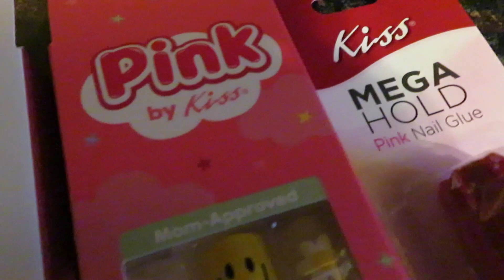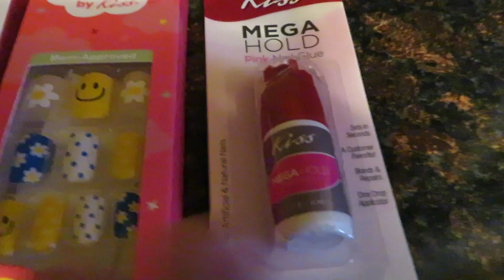HUSBAND PICKS MY NAILS